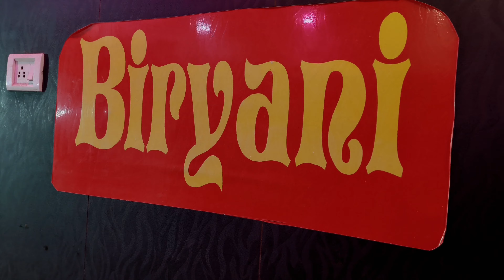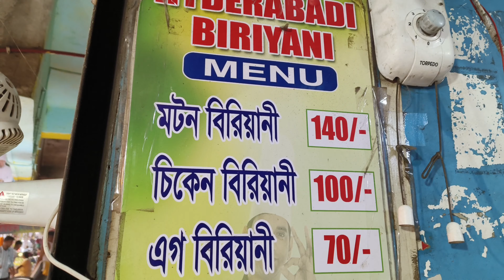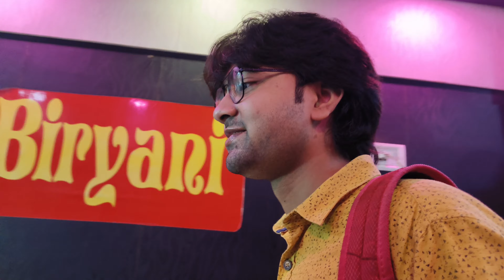হায়দ্রাবাদী বিরিয়ানী || Pujo Special vlog || Malda || Kamina Food Vlogs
Did you like the video? Then give me a big thumbs up and do you share your opinion in the comment box.

Location :-